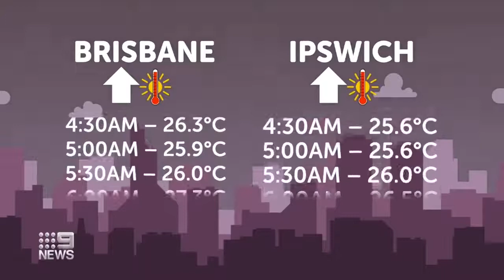HEAT & HAIL Severe storms lash Queensland following heatwave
A string of severe storms have lashed north of Brisbane this afternoon after a fortnight long heatwave, bringing cooler temperatures but leaving homes damaged by strong wind, large hail and heavy rain.